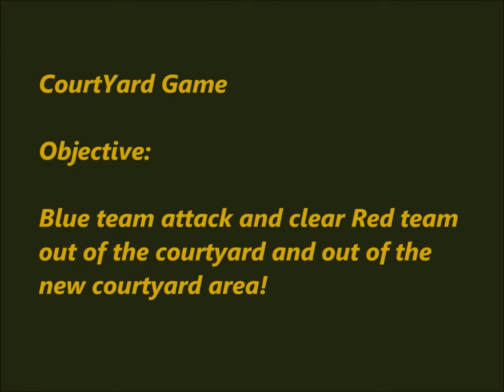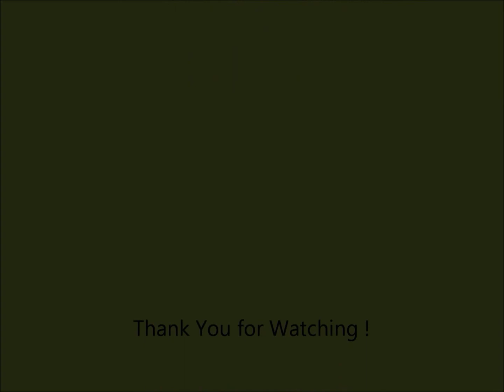Courtyard Game, Red Barn Airsoft, 16th June 2012 !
Short video of a courtyard game in Red Barn's Airsoft site in the East of Ireland! Filmed on my GoPro HD Hero2 camera.